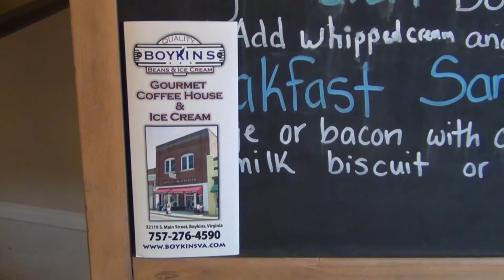Rabbit Hunting "its a social thing"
Rabbit hunting on a perfect cutover. Fields on both sides. A treestand from which I get some great camera shots showing the layout. The young guns (teenagers) kill many rabbits. The day starts on a predawn trip with a stop for breakfeast then a recap of the day from the huntmaster. The day ends with the trip home and the moon is out. What a great day! This is the short version the long version will some day get posted.